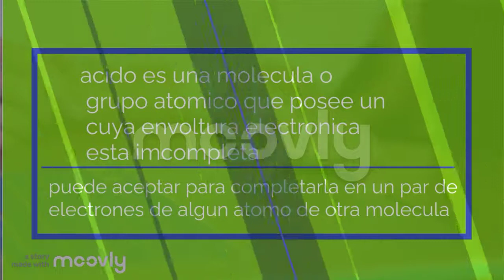GILBER N. LEWIS